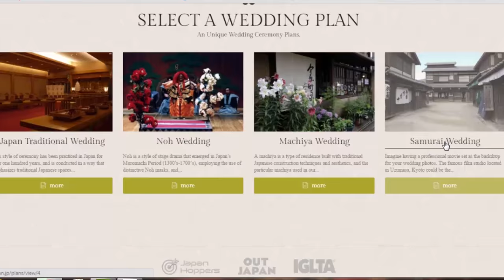Dịch vụ tổ chức hôn lễ đồng tính tại Nhật Bản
Những dịch vụ tổ chức hôn lễ cho các cặp đồng tính đang ngày càng phát triển ở Nhật Bản